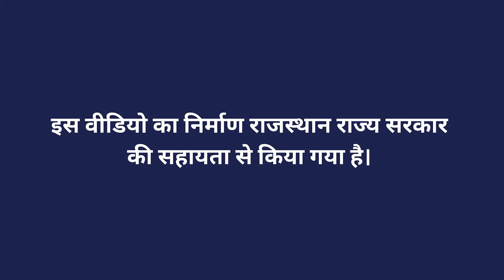मिनी स्प्रींकलर सिंचाई प्रणाली